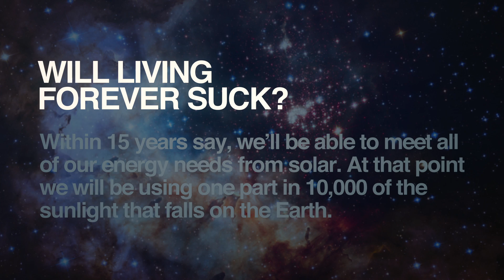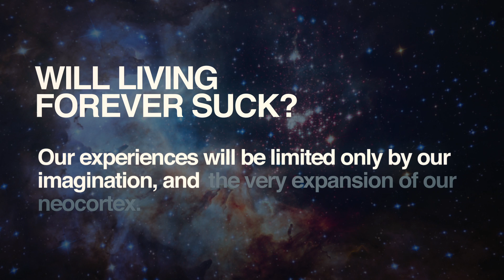Will Living Forever Suck? | Ray Kurzweil Q & A | Singularity University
Ray Kurzweil discusses living forever.